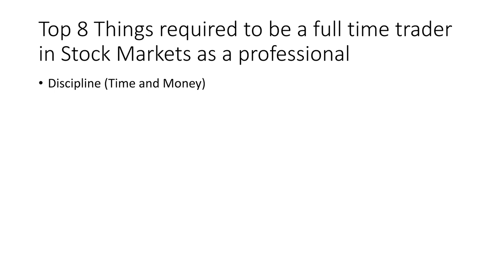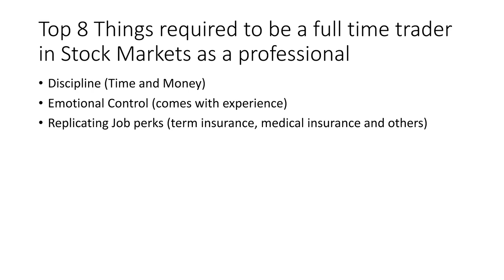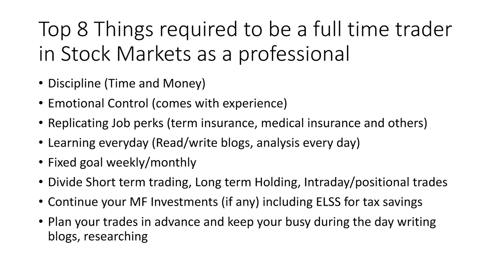Stock Market training - Top 8 things required for a full time trader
What are the top things required for a full time trader?

We have listed down top 8 things which a full time trader should do religiously, in order to be successful as a Full time trader

The Index trading course helps you learn and master the direction of Index

The Warren Buffet Way book talks about the art of investing none other than the legend himself.